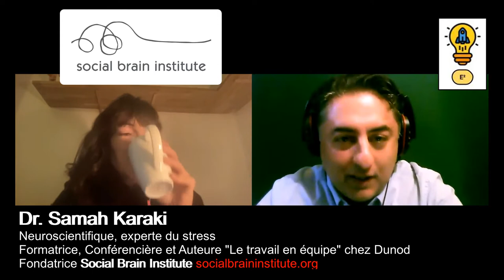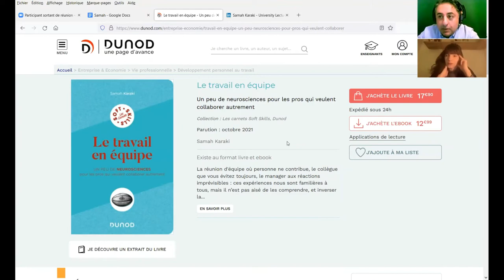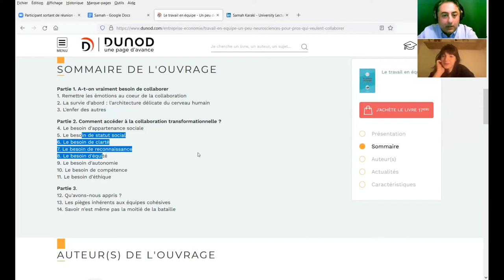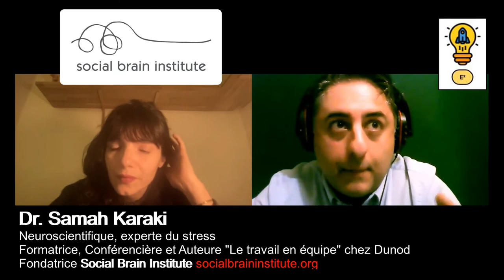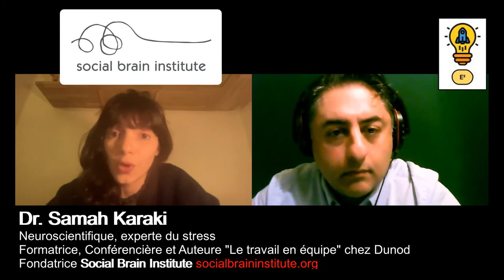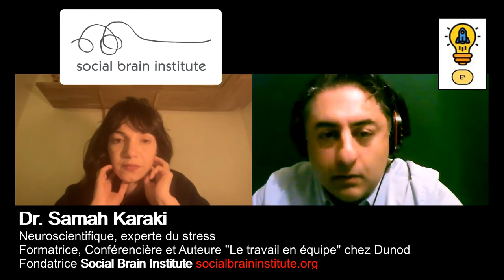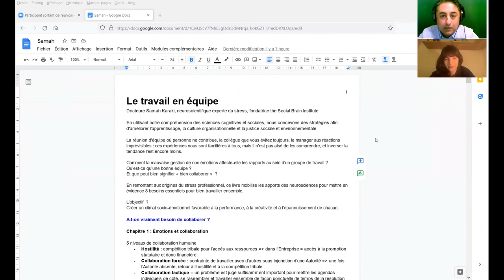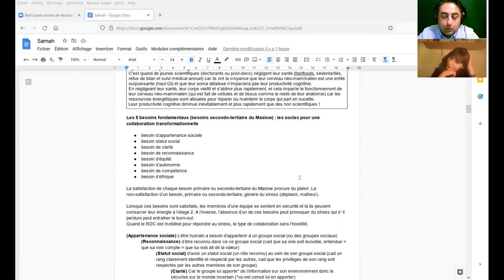ITW Dr Samah Karaki - Neuroscientifique Experte du Stress - Fondatrice du Social Brain Institute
"Le travail en équipe : Un peu de neurosciences pour les pros qui veulent collaborer autrement" - Dr. Samah Karaki - éditions DUNOD - Octobre 2021 :
Dans ce nouvel épisode d'Epistémê Entrepreneur, à l'occasion de la sortie de son livre "Le travail en équipe" paru chez les éditions DUNOD, j'ai eu le plaisir de m'entretenir avec la Dr. Samah Karaki, neuroscientifique, experte du stress.
Dans son livre, Samah rend limpide et accessible les dernières découvertes en neurosciences pour que vous puissiez les appliquer à votre équipe et au-delà !
La lecture de son livre vous permettra enfin de comprendre les besoins "supérieurs" du Maslow, de ne plus les ignorer comme étant un truc de "bobos", quelque chose qui ne concerne pas l'entreprise, car ces besoins là sont tout aussi important que nos besoins primaires (manger, boire, dormir, respirer...). Les ignorer, les négliger peut conduire à des drames. Les comprendre, les prendre en compte et les gérer vous permettra de créer, de manager et de développer des équipes cohésives, apprenantes et performantes ... et cela commence par ne plus affubler ces besoins là de "secondaires" !

Samah Karaki est docteur en neurosciences. Elle a été research fellow à l’Université Pierre et Marie Curie et a enseigné à l’institut de Psychologie de Paris Descartes. En 2014, elle fonde le Social Brain Institute, qui a pour objectif de partager les apports de la neurosciences pour favoriser la résilience et la créativité humaine, par le biais de conférences, de formations et de missions de conseil.